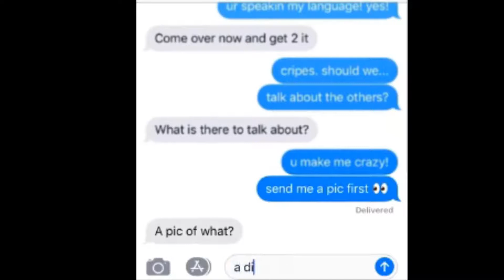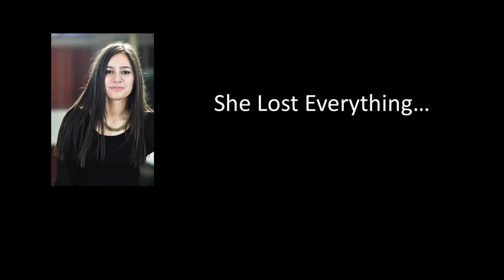Return To School -- And Sexting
With the 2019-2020 school year in session, we wanted to provide a brief video for parents to share with their teens and tweens. It’s a story about a young woman named Megan who lost her scholarship due to sexting during her senior year. This scenario is actually a compilation of cases I have known over the last 10 years. Sadly, they continue to happen every year around the country. More often, it’s the girl that is punished through the courts, or in the case of Megan, through her loss of a scholarship. However, the top Division I colleges have also been known to rescind offers to male athletes for similar offenses.

Students must understand that friends will betray them – especially when a relationship has ended.  However, they also must know that the cloud holds much of the media they have ever shared. Their words, photos, and videos can come back to haunt them, 10, 20, 30 or more years down the road. This will be the single most significant digital issues for this generation. There is an eternal record of what they do --  and they don’t control who, when and where it will be seen.